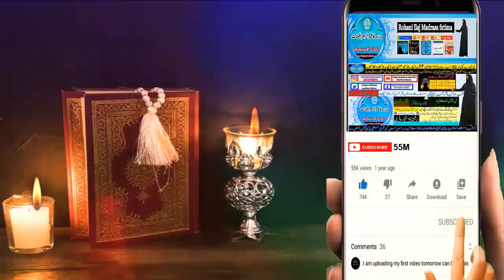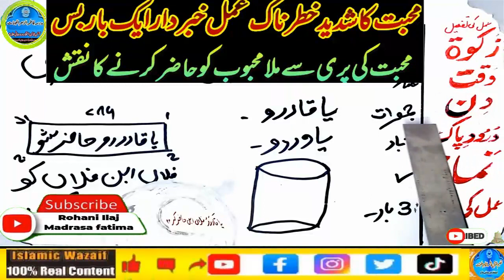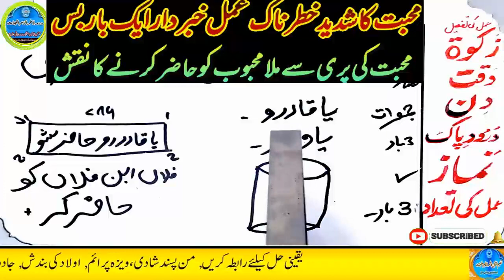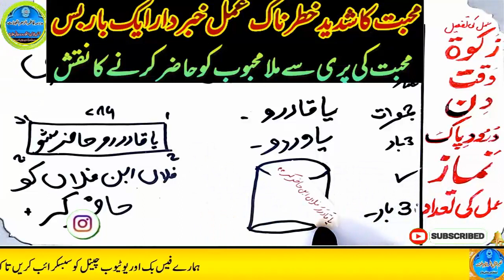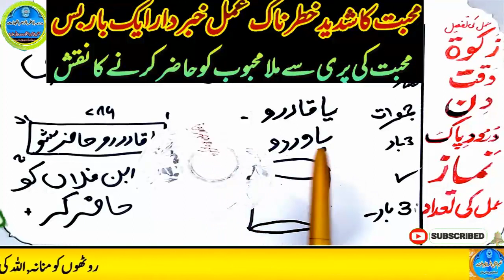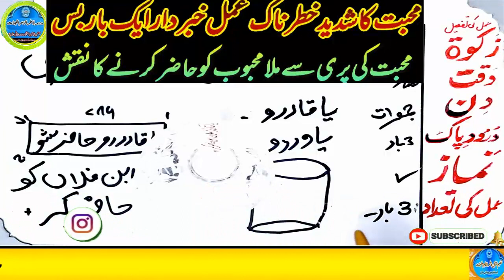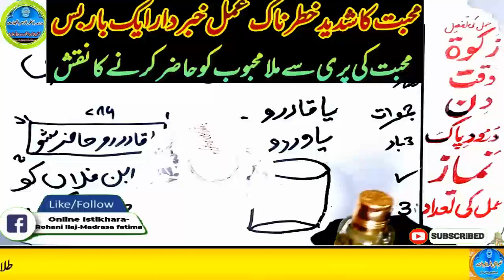mohabbat ka wazifa, wazifa for love, love marriage, mohabbat ka wazifa aag jesa, mohabbat ka taweez